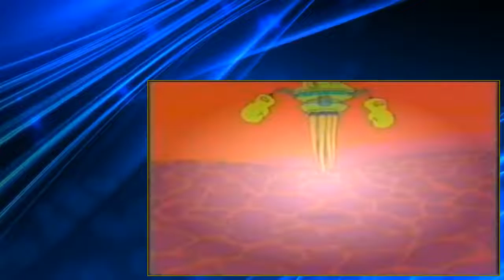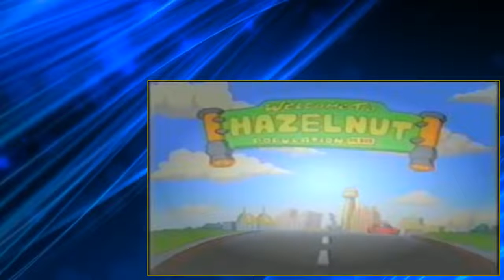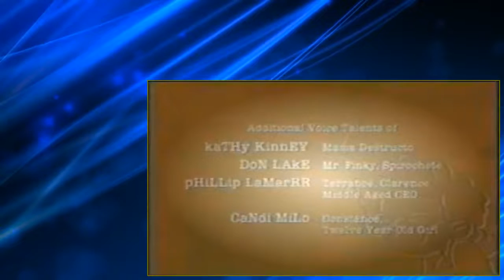Pepper Ann S05E13 The Finale